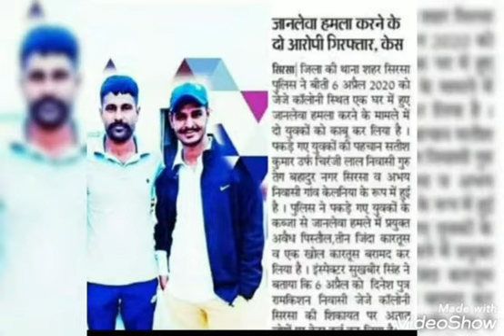Most wanted lakhveer Singh raguwana & gangster abhy jaat sopu sirsa